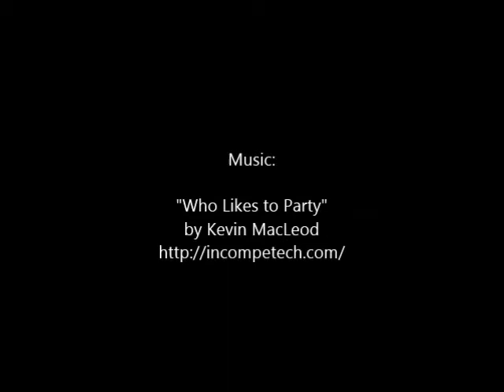ポテトチップ potato chips | watercolor painting | watercolor journal drawing japan made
だいたい毎日、絵日記を描いています。
ポテトチップスがやめられない！今日はのり塩で。

完成作品は下記サイトにて公開しています。

Almost every day I have drawn a picture journal.
I love potato chips, especially jagged shape. Those are green laver flavor.

Finished work is on the websites below;

Blog ［エニッキストの水彩絵日記 ―picture journal of enikkist with watercolor―］